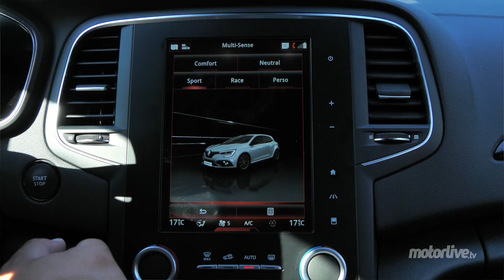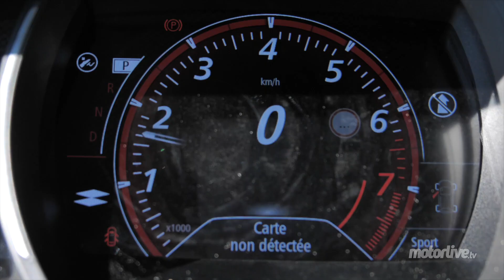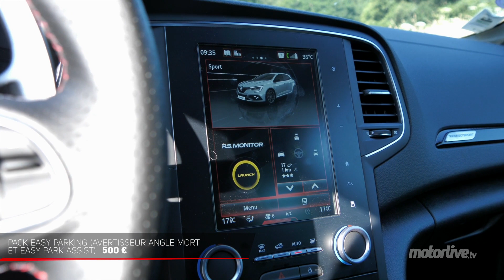MEGANE RS (4) : RENAULT SPORT NE LÂCHE RIEN ! | TEST 2018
Renault a renouvelé sa compacte sportive, la Mégane RS : un véritable épouvantail pour les concurrentes tant son palmarès est grand. La 4ème édition fait elle aussi bien ou mieux que ces aïeules ?